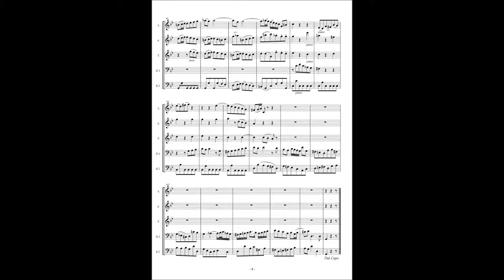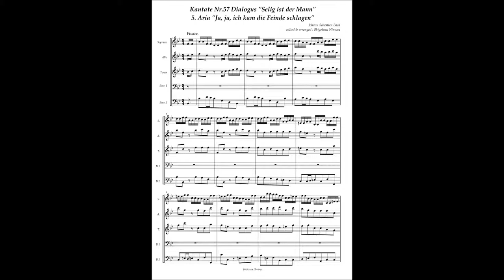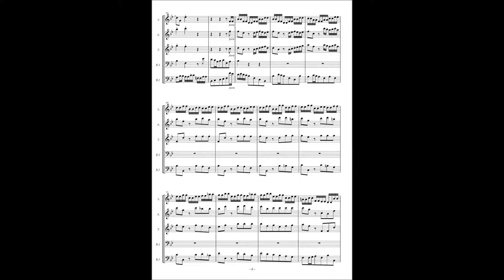Johann Sebastian Bach, Cantata No 57 / 5 Aria "Ja, ja, ich kam die Feinde schlagen"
Johann Sebastian Bach, Cantata No.57 Dialogus "Selig ist der Mann" BWV 57